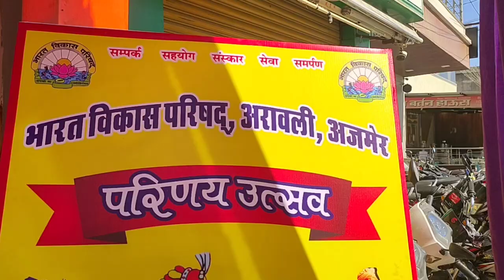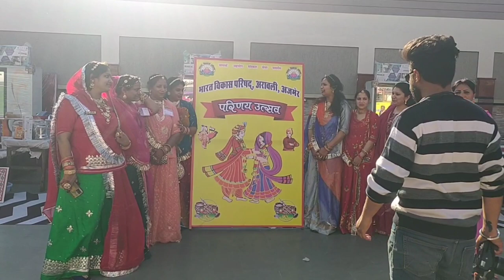😊||Masti Time || 😊 || Bharat Vikas Parishad Aravali Ajmer || Parinay Utsav😊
😊|| Masti Time ||
😊Bharat Vikas Parishad Aravali Ajmer Parinay Utsav😊

parinay utsav
my vlog
kunj bihari bansal